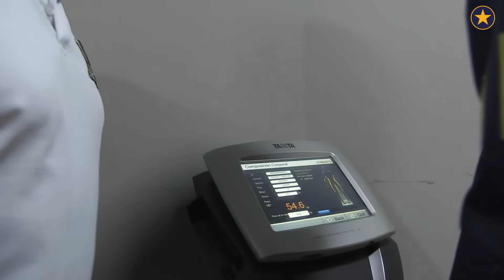MarcetSummer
Esto es lo que vivimos en MarcetSummer, esto es lo que te espera.

This is what we're living in MarcetSummer, this is what you will live.